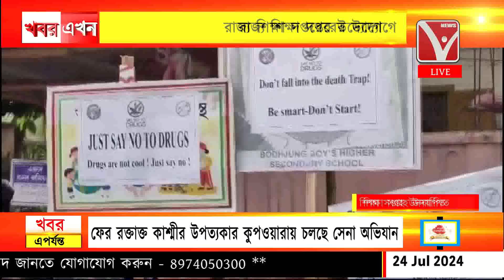শিক্ষা সপ্তাহ উপলক্ষে নে*শা বি*রোধী সচেতনতা মানববন্ধন কর্মসূচি অনুষ্ঠিত বয়েস বোধজং স্কুলের সামনে